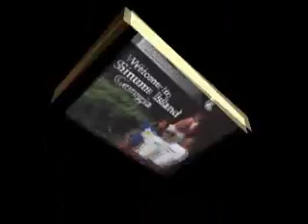Vacation at St. Simons Island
Beach Vacation at St. Simon's Island